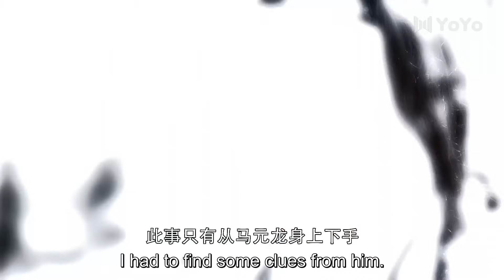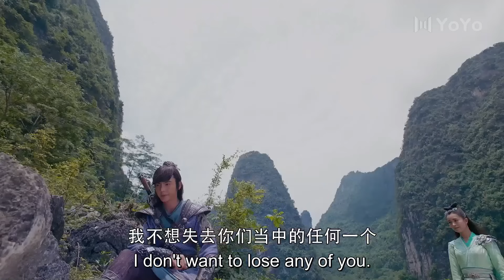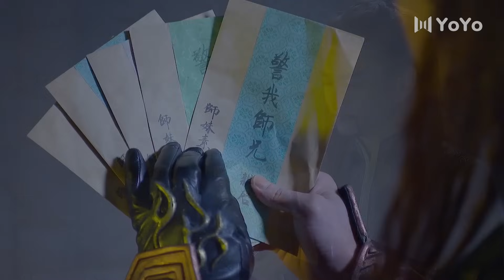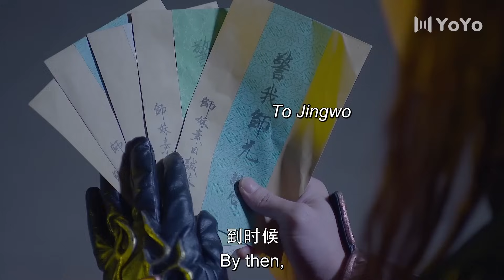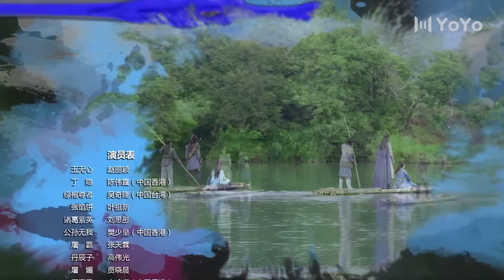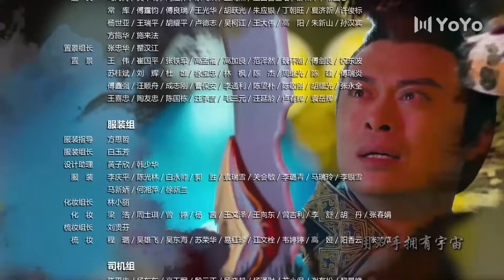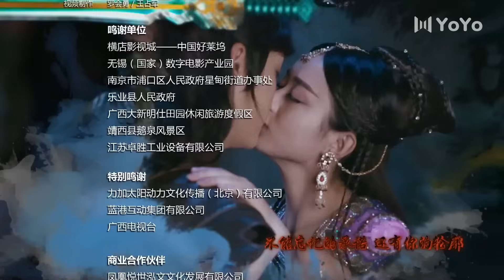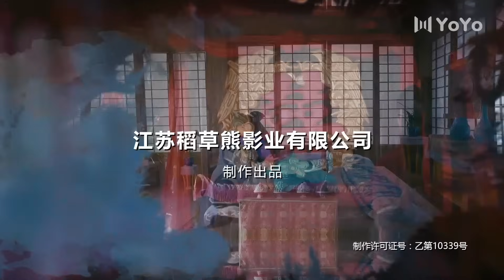Легенда о Зу 20 серия（русская озвучка)|（ Уильям Чань,Чжао Ли Ин）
► СМОТРИТЕ ВСЕ СЕРИИ ПОДРЯД ： list=PLS4Fy9YcDiuvGC0SSv_xUEjmtyn72GRvn
Название дорамы: Легенда о Зу
Жанры:  романтика, комедия, фэнтези
Ещё называют: 蜀山战纪,

💕В ролях:
Уильям Чань,Чжао Ли Ин

С древнейших времен воины клана Зу стоят на страже добра, охраняя покой простых людей. Однажды демон Шангуань Цзин Во похищает из клана могущественный артефакт, Камень Алой Души, но главе клана Зу, Чжугэ Ю, удается отбить артефакт, впитав в себя его силу. Время шло, но покорить злую природу Камня Алой Души не удавалось, и вскоре он нашел себе нового хозяина, человека по имени Дин Инь. Динь Инь вынужден стать учеником клана Зу, поклявшись защищать мир от зла и хаоса. Случайно Дин Инь встречает Юй У Синь, как две капли воды похожую на его погибшую супругу, и влюбляется в неё. В это же время уклад клана Зу трещит по швам в предчувствии неминуемой катастрофы. Сумеют ли герои победить зло, и чем для этого придётся пожертвовать? Насколько сильна любовь и дружба? Мир, где живут доблестные герои и коварные злодеи, открывает вам свои двери.